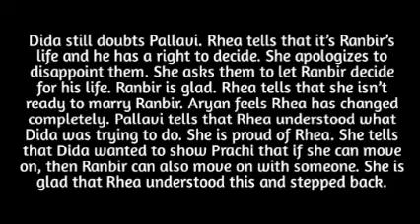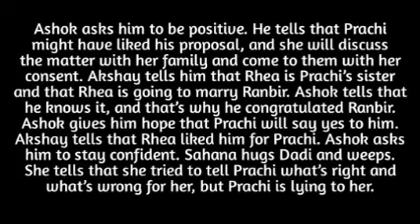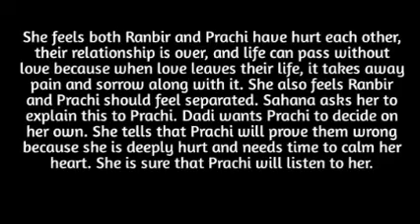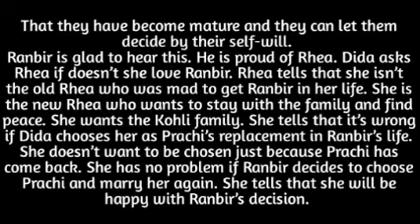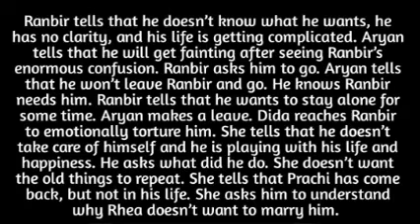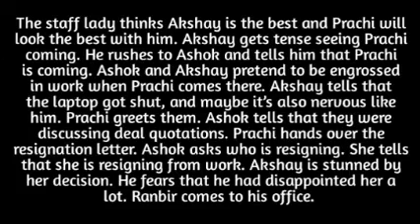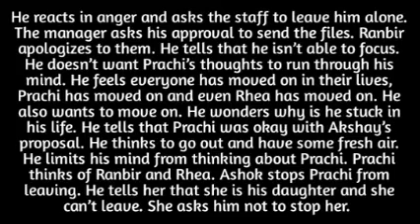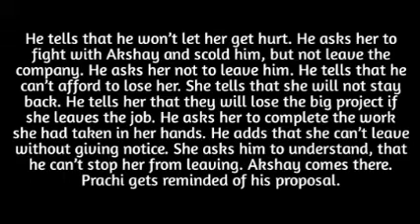216- PRACHI REJECTS ASHKAY'S PROPOSAL & QUITS HER JOB BREAKING ASHKAY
the stop